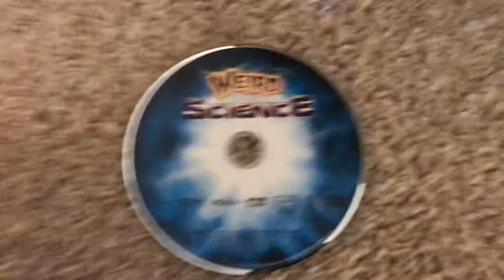Weird Science DVD Disc Review